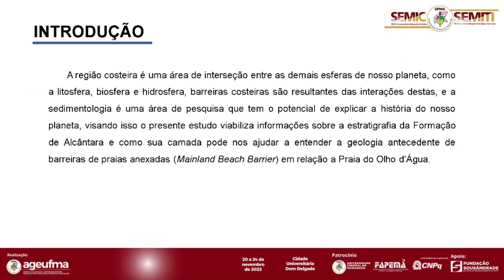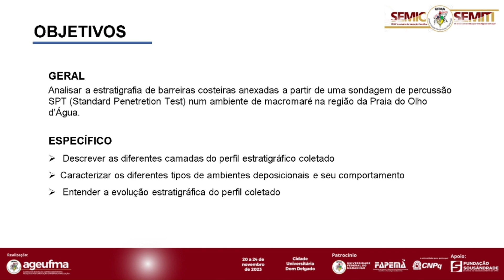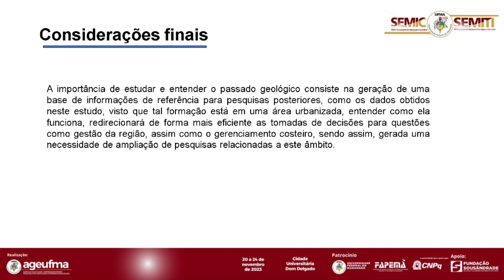EX43 JOSE ALVES DE OLIVEIRA BISNETO